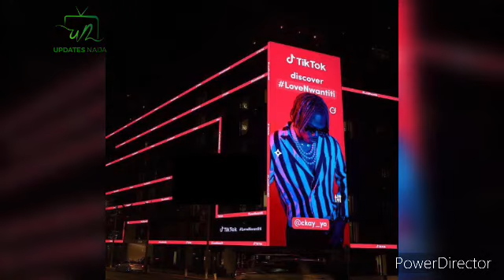CKAY’S LOVE NWANTITI HITS 15 BILLION VIEWS ON TIK TOK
Ckay love nwantiti hits 15 billion streams on Tik tok